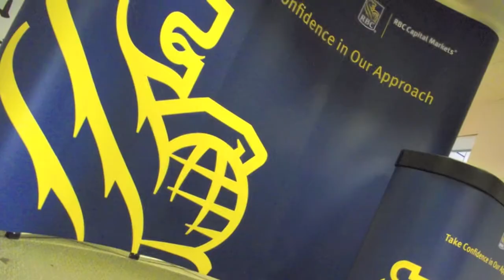Pop Up Exhibition Display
This video showcases our most popular portable exhibition display product - 'The Dominator'.

Measuring a full 3m x 3m when set up, the fully magnetic, curved display system is assembled in minutes, with the case becoming a podium for the stand. Digitally printed interchangeable panels display eye catching full colour graphics, that will make you stand out at Exhibitions and promotional events.